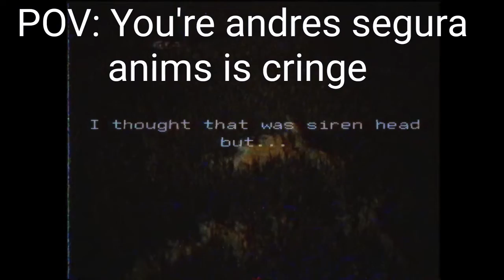Siren Head vs. andres segura anims is cringe (read desc)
After siren head killed toxic anims uttp in my video of him vs toxic anims uttp he runned away and he was going to hunt andres segura anims and now he hunted him and his next victim is da green stickfigure anims